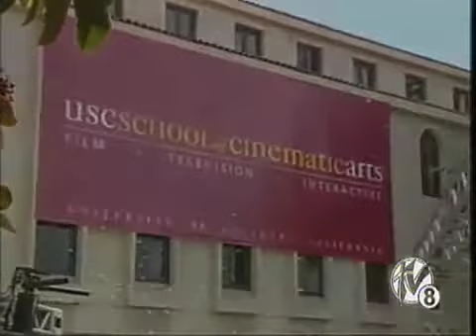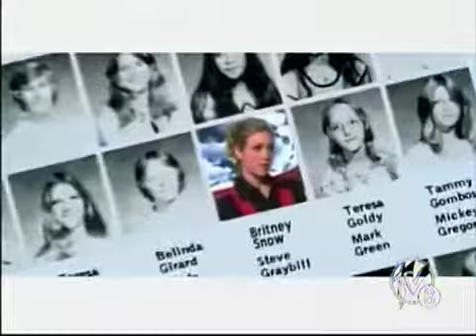Pt 1. Interview with celebrity fashion photographer Jerry Avenaim on CU@USC